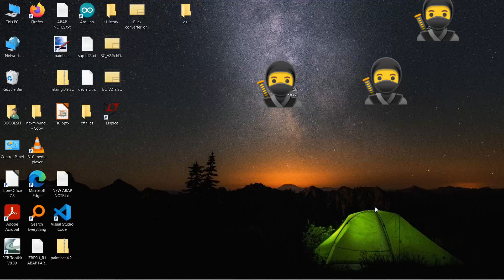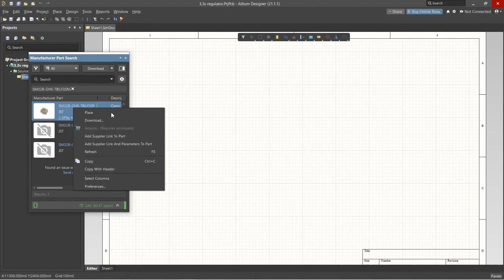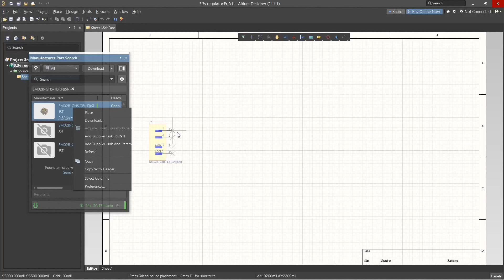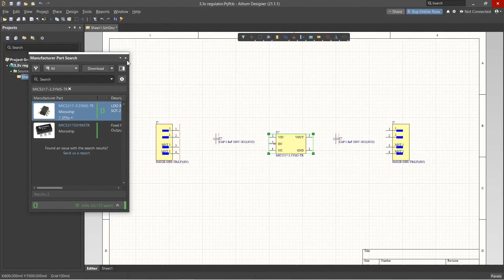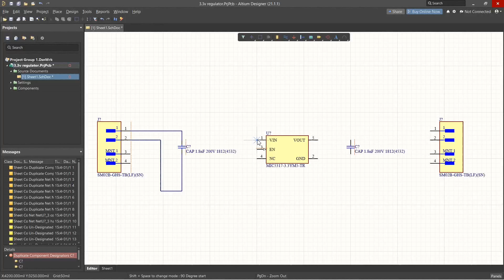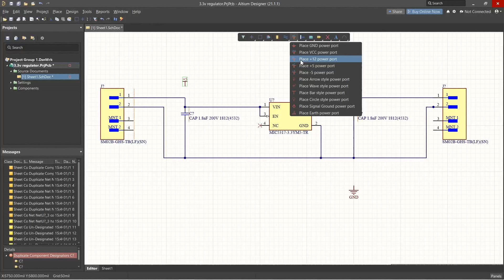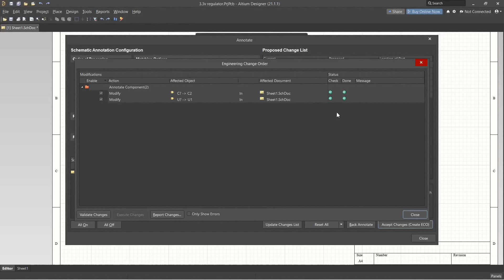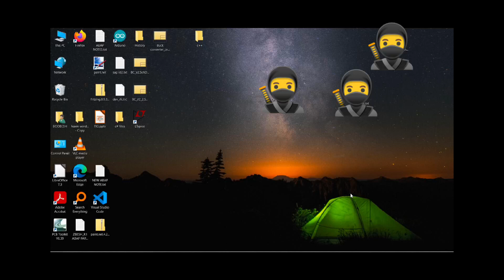How to PCB Design In Altium Designer in tamil | B-Tronics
B.O.M(Bill of Material) for this PCB:

1. 1uF capacitor C1 CAPC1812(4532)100_N CMP-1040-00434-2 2

2. SM02B-GHSTB(LF)(SN)CONN HEADER SMD R/A 2POS
1.25MM J1, J2 FP-SM02B-GHS-TB_LF_SN-MFG CMP-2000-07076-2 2

3.MIC5317-3.3YM5-TR IC REG LINEAR 3.3V 150MA
SOT23-5 U1 FP-SOT23-5LD-PL-1-IPC_A CMP-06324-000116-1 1